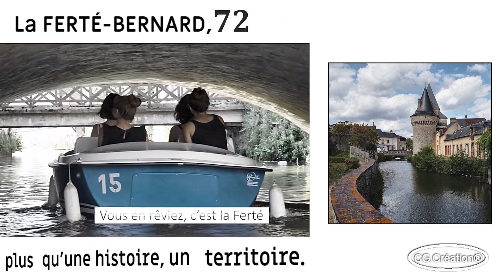La ferte bernard seconde partie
Cité médiévale et Renaissance, avec ses maisons à pans de bois, ses cours et ses passages, La Ferté-Bernard dévoile un patrimoine riche et remarquablement préservé. En témoignent la majestueuse église Notre-Dame des Marais, la porte de Ville Saint-Julien et les anciennes halles. Pour découvrir le centre historique, le livret « Laissez-vous conter La Ferté-Bernard » est à votre disposition à l’office de tourisme. Une promenade en petit train touristique vous permettra également d’apprécier les différentes facettes de la ville. Construite entre deux bras de l’Huisne, La Ferté-Bernard est surnommée « la Venise de l’Ouest ». L’eau est omniprésente et la légende évoque 365 ponts et passerelles ...